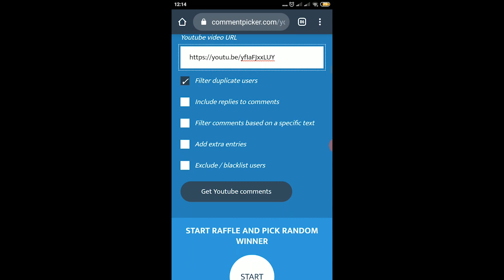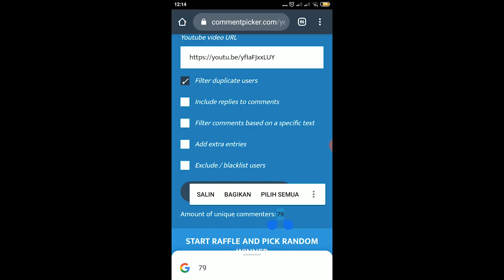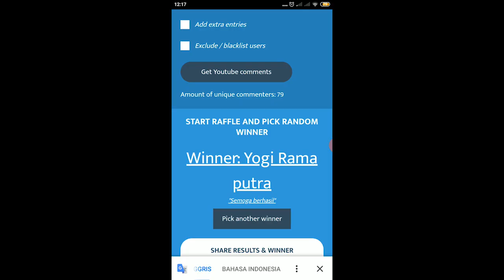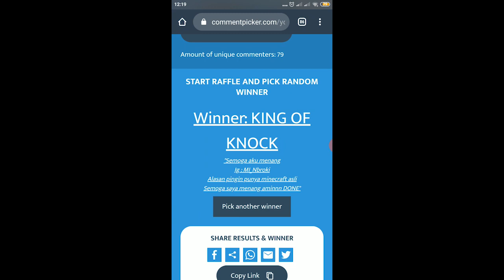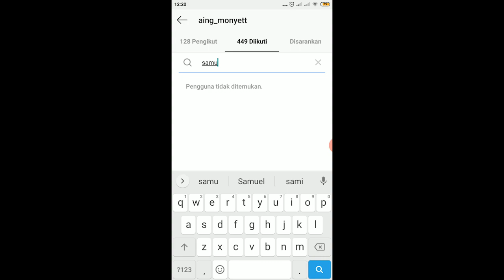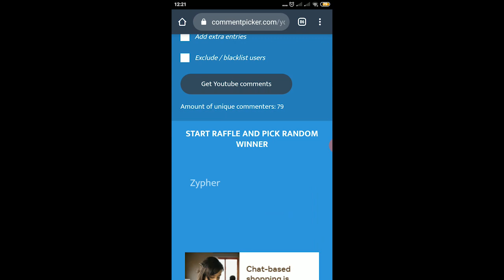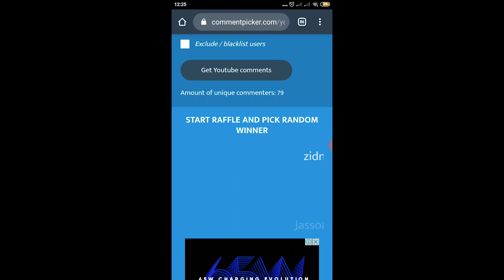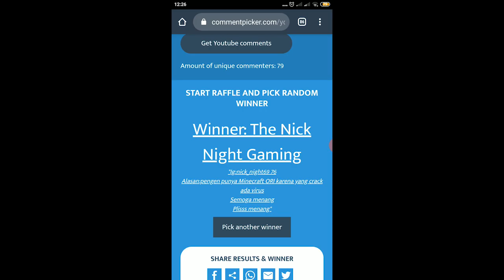PENGUMUMAN GIVEAWAY 5 MCPE ORI GRATIS - SPESIAL 10.000 SUBSCRIBER